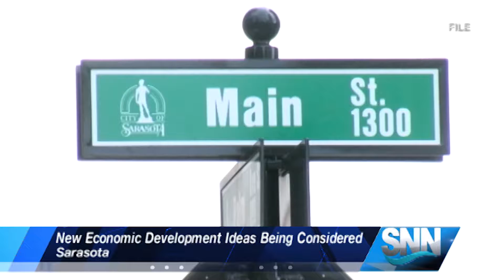SNN: Sarasota City Commission considering new economic development ideas